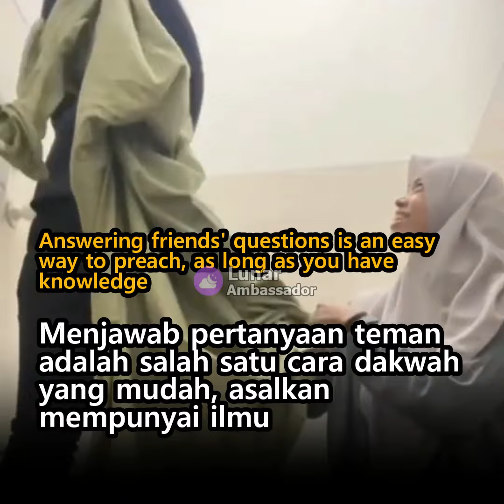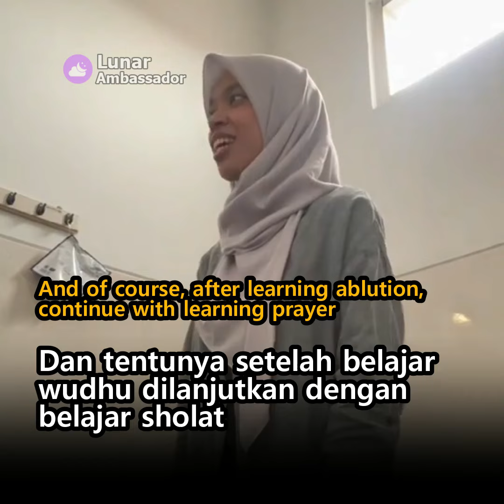Momen Lucu Ketika Non Muslim Belajar Sholat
Ada berbagai cara dakwah ke sesama. Bahkan menjawab pertanyaan teman Non Muslim juga merupakan salah satu cara dakwah. Seorang tiktoker bernama Yaya adalah salah satunya. Yaya berusaha menjawab segala pertanyaan yang diajukan temannya yang Non Muslim

Berkomentarlah dengan sopan. Youtube sangat ketat dalam mensortir komentar yang tidak pantas. Komentar yang melanggar komunitas akan dihapus otomatis oleh youtube